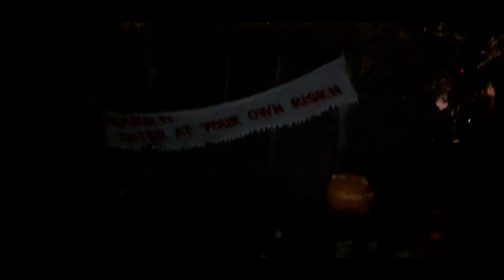Evie's Halloween 2019 Farrington Gurney